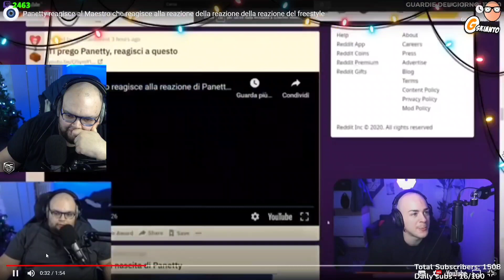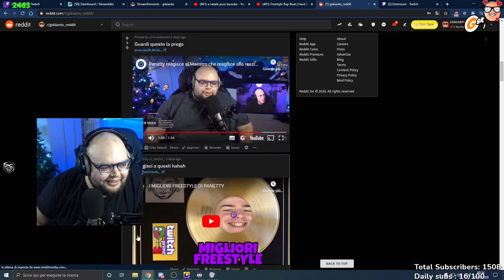il Maestro reagisce all'ultima reaction fatta da Panetty, ma non si capisce più niente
Il Maestro reagisce alla reazione di Panetty alla reazione di gskianto alla reazione di Panetty alla reazione di gskianto alla reazione di Panetty al freestyle del Maestro

Segui gskianto su Twitch!

Se vuoi che questo video venga eliminato contattami qui